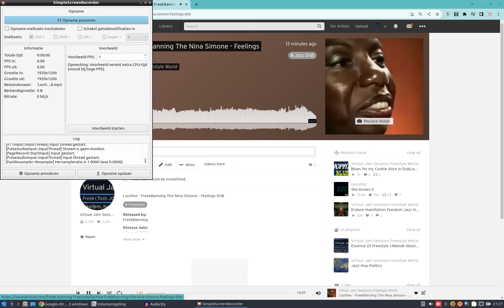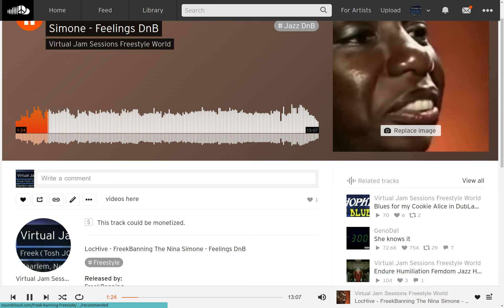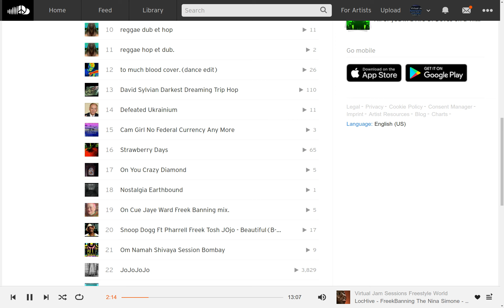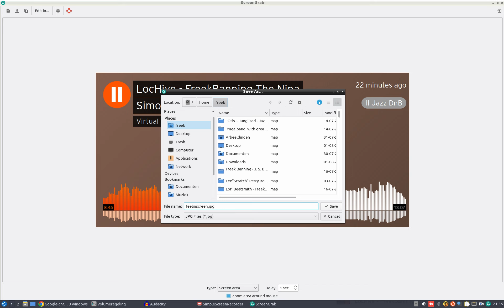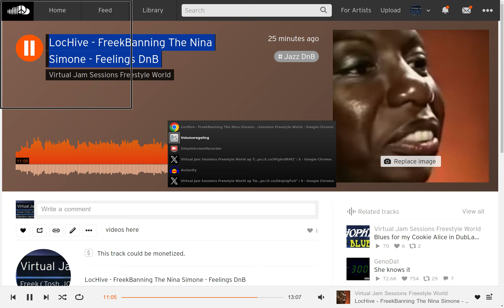‘LocHive FreekBanning The Nina Simone Feelings DnB 2023 08 01 21 27 08